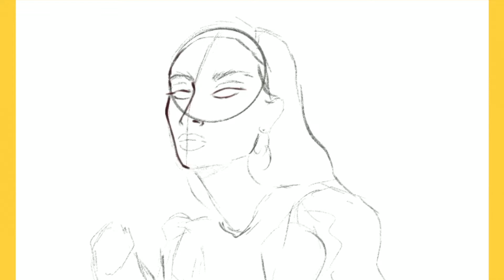Procreate timelapse | VOGUE CHALLENGE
Hello!
I hope you are all doing well!! Made an art voguechallenge piece and decided to post the timelapse process. Hope you enjoy!!

~products~
ipad 10.2" 2019
apple pencil tablet stylus